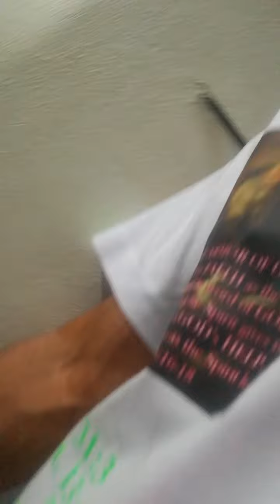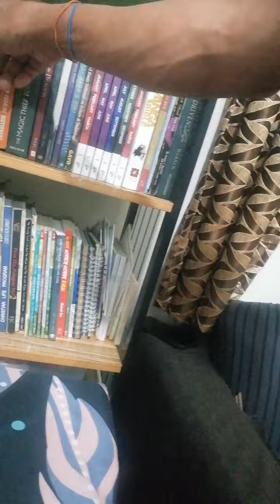Ang Dios ug ang iyang Katawhan